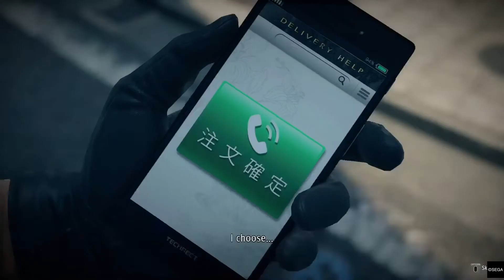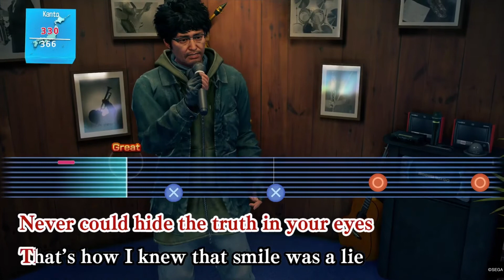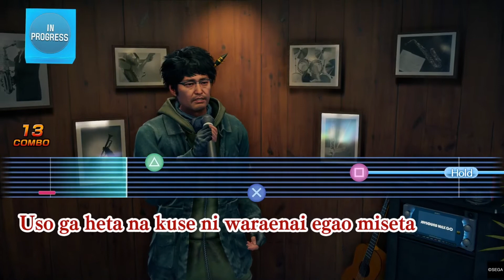Análise Yakuza 7 Like a Dragon Confirmado vai ter legendas Pt Br PS4 Pro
Minha análise para Yakuza 7 Like a Dragon.

Yakuza 7 Like a Dragon [1080p 60 FPS]

ASCENDA COMO UM DRAGÃO

Ichiban Kasuga, um subtalterno de uma das menores famílias da yakuza de Tóquio, foi condenado a 18 anos de prisão após assumir a culpa por um crime que não cometeu. Sem perder a fé, ele cumpriu a sentença fielmente e voltou à sociedade - e descobriu que não só ninguém o esperava, como seu clã foi destruído pelo homem que mais respeitava.

Confuso e sozinho, ele embarca em uma missão para desvendar a verdade por trás da traição de sua família e retomar sua vida, tornando-se um herói improvável para os marginalizados da cidade em sua jornada.

COMECE DE BAIXO E SE TORNE UM DRAGÃO EM COMBATES DINÂMICOS EM RPG

Este  JOGO É DA SEGA, assim como todos seus direitos!